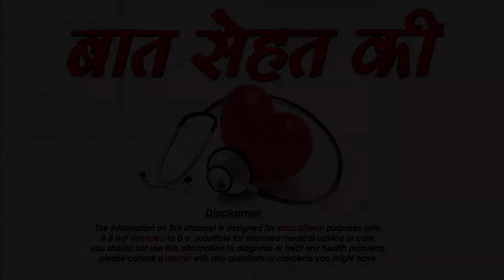दही खाने के चमत्कारी फायदे │ Health Benefits Of Curd Dahi khane ke Fayde